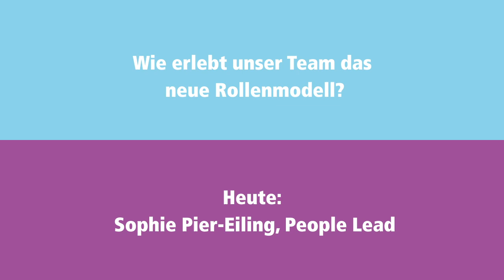Was macht ein Principal Expert im Bereich Change Management? // Zusammenarbeitsmodell Atruvia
Sophie arbeitet bei uns als Expertin für Change Management und Kulturentwicklung im Servicefeld Culture, Talents & Learning. Sie hat den Transformationsprozess fast von Anfang an begleitet und in vielen Projekten mitgearbeitet. Schaut euch an, was sich an ihren Aufgaben verändert hat und wie sie die Veränderungen erlebt!

Die @Atruvia AG ist der Digitalisierungspartner der Genossenschaftlichen FinanzGruppe in Deutschland. Mit derzeit fast 8.400 Mitarbeitenden vereinen wir jahrzehntelanges Fachwissen in Banking und Informationstechnologie. Zum Kundenstamm der Atruvia gehören rund 820 Genossenschaftsbanken in Deutschland sowie zahlreiche Privatbanken und Unternehmen anderer Branchen wie der ADAC.

Wir bieten speziell auf Banken zugeschnittene IT-Lösungen und Leistungen an. Diese reichen vom Rechenzentrumsbetrieb über das Atruvia Bankverfahren bis hin zur App-Entwicklung. Dabei setzen wir auf zukunftsweisende Technologien wie Smart Data und legen großen Wert auf Prozessoptimierung und -steuerung, sowie Regulatorik.

Mit Verwaltungssitzen in Karlsruhe und Münster sowie Niederlassungen in München, Frankfurt und Berlin kann man uns finden.

Wir sind Atruvia.
Wir verbinden Menschen und Märkte von morgen.